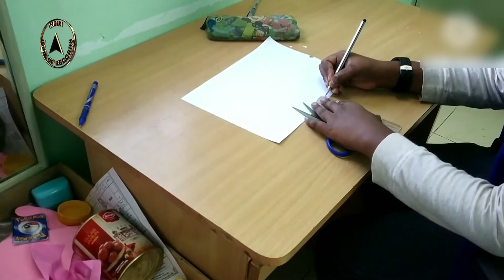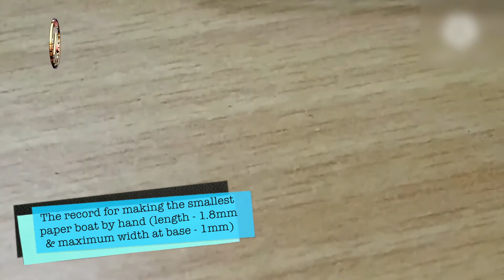Smallest handmade paper boat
The record for making the smallest paper boat by hand (length - 1.8mm & maximum width at base - 1mm) was set by Punith Shivakumar (born on August 3, 2009) of Bengaluru, Karnataka. He took 1 minute and 45 seconds to make the boat, as confirmed on December 3, 2020.